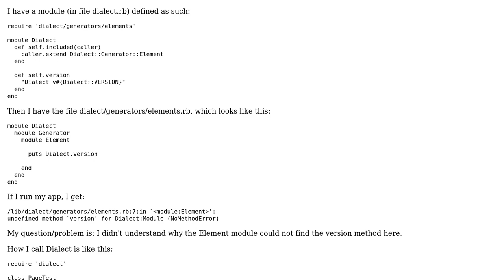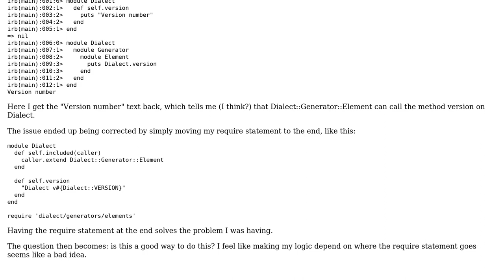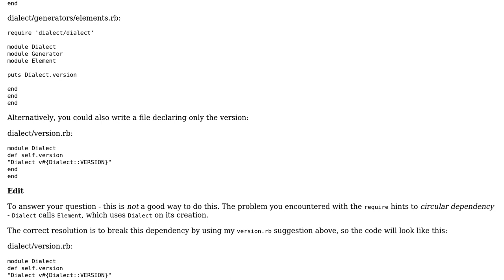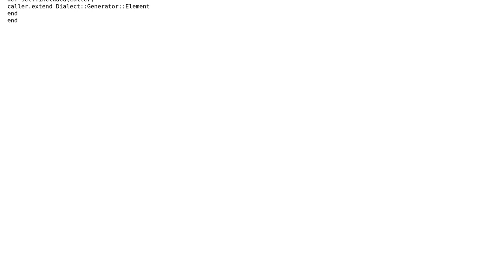Calling a Class Method on a Module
With thanks & praise to God, and with thanks to the many people who have made this project possible! | Content (except music & images) licensed under CC BY-SA | Music | Images & others | With thanks to user Uri Agassi user Jeff Nyman and the Stack Exchange Network Trademarks are property of their respective owners. You are responsible for your own actions.